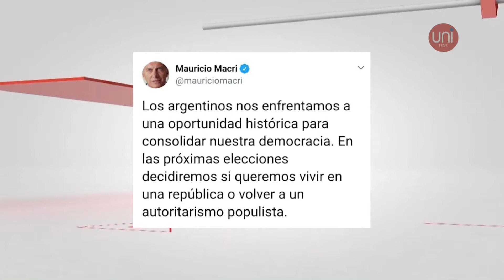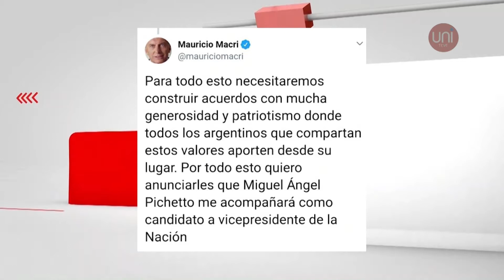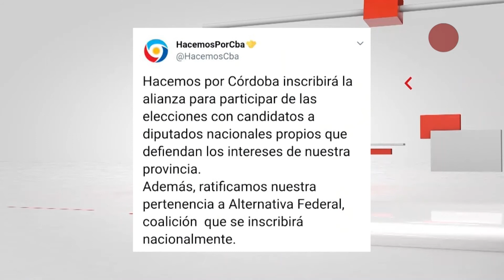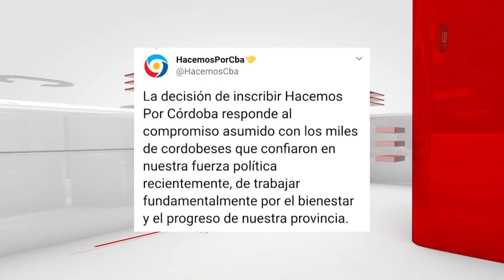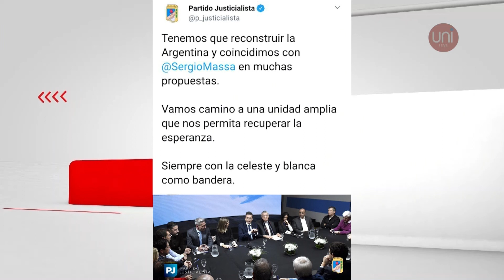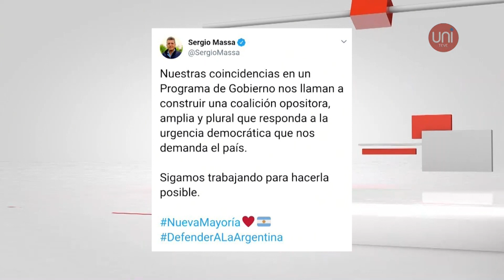PENSAMIENTO CRÍTICO 35 - 11/06/2019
El consultor Luis Dall Aglio y el diputado nacional por Cambiemos, Javier Pretto, analizaron un nuevo golpe de efecto que vivió el escenario electoral con el anuncio de la fórmula Mauricio Macri y Miguel Ángel Pichetto.